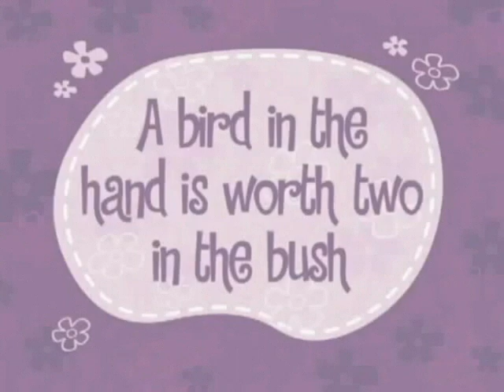金鎗客）亂搞配音作業:寵物流浪記2